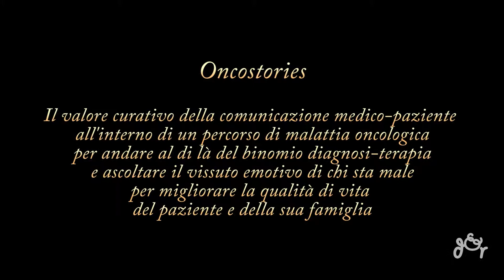Il ruolo della comunicazione medico paziente nella malattia oncologica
Si è svolto a Roma il convegno Oncostories, un incontro fra medici e pazienti oncologici per sottolineare l’importanza della comunicazione medico paziente all’interno di un percorso di malattia. E la comunicazione di cui si parla non è solo quella relativa alla diagnosi e alla terapia, ma un dialogo continuo in cui dubbi, paure, ansie e preoccupazioni del paziente possano essere ascoltate e comprese dal medico che lo segue in tutto il suo percorso di cura. Molto spesso il pudore impedisce al malato di parlare del dolore, degli effetti collaterali delle terapie, e allora deve essere il medico, dopo aver seguito corsi di formazione dedicati, a sapersi confrontare con il paziente, perchè curare  non significa solo fare accertamenti clinici e impostare una terapia, ma anche andare incontro ai bisogni del paziente ed ascoltare la percezione che lui ha della malattia, scegliere insieme il percorso terapeutico, fermarsi laddove sia troppo gravoso il disagio delle cure, cambiare strategia e modalità di cura a seconda del vissuto del paziente, che può essere conosciuto solo attraverso il dialogo continuo. E se oggi la medicina offre opportunità un tempo impensabili di guarigione dal cancro è vero però che non deve mai dimenticare il supporto psicologico al paziente e alla sia famiglia, travolti a livello fisico ed emotivo a una diagnosi che spaventa e disorienta e bisognosi di un confronto costante e di un ascolto partecipe per poter meglio affrontare un percorso a volte lungo e faticoso nel migliore dei modi. Perché la qualità di vita passa attraverso le cure migliori ma passa anche attraverso la capacità di ridurre al minimo gli effetti collaterali delle chemioterapie, passa anche attraverso la capacità di informare con chiarezza e con pazienza  chi deve affrontare chirurgie e terapie impegnative, passa anche attraverso il rapporto di fiducia medico paziente che si può instaurare solo laddove ci sia ascolto partecipe e disponibilità ad accogliere  e guarire non solo il dolore fisico ma anche il disagio psicologico e sociale che il cancro ancora comporta.